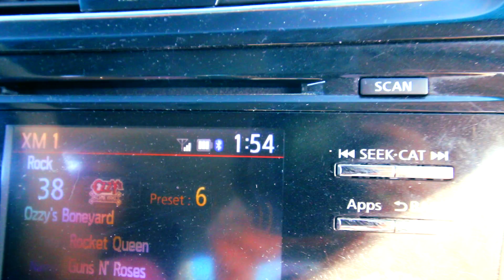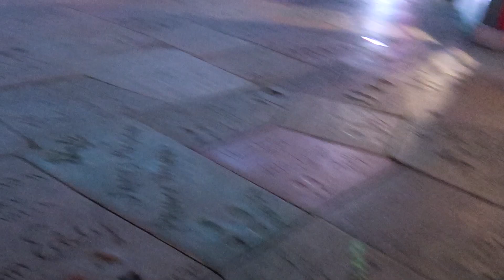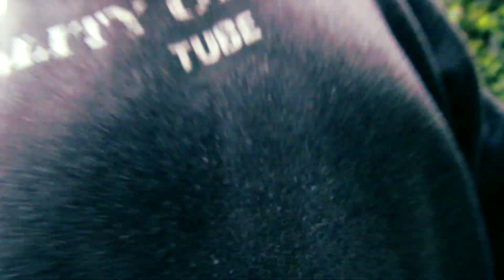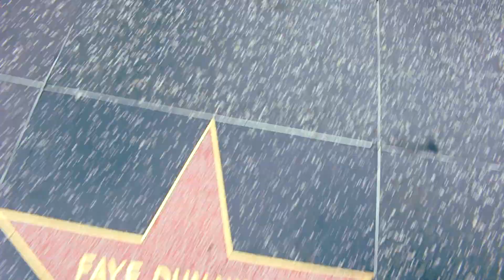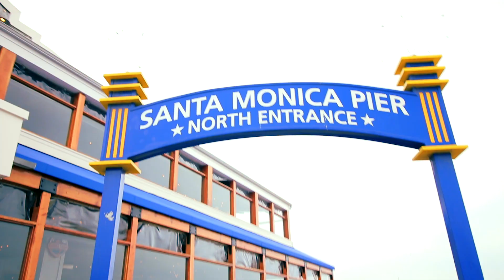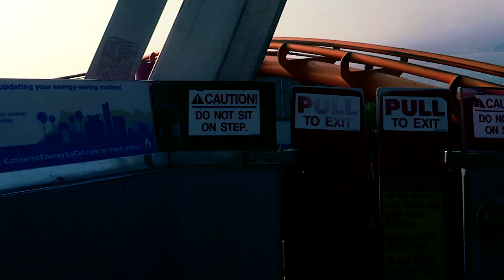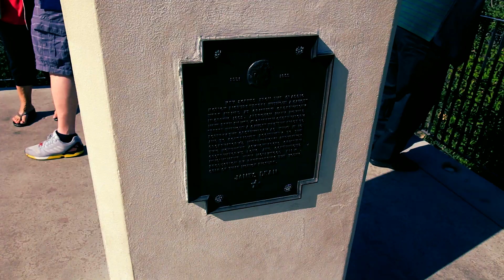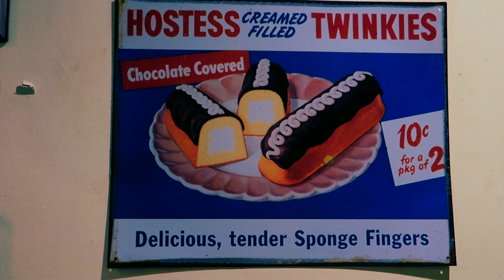I'M LEAVING LAS VEGAS FOR HOLLYWOOD.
MY GEAR:
Rode Videomic Go
Vlogging lens
Camera Bag
Portable Power Bank
Charger Cables: APPLE
Changer Cables : SAMSUNG
Canon 70D Battery charger
G7X Dual Battery Charger
40 Watt wall charger
Portable Storage Drive
Magnetic Vent Phone Holder